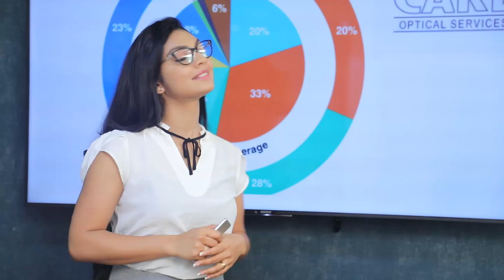අපිට ශක්තියක් නැත්නම් මිනිස්සු පොහොට්ටුවට ඡන්දේ දෙයි | Breaking.lk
අපිට ශක්තියක් නැත්නම් මිනිස්සු පොහොට්ටුවට ඡන්දේ දෙයි